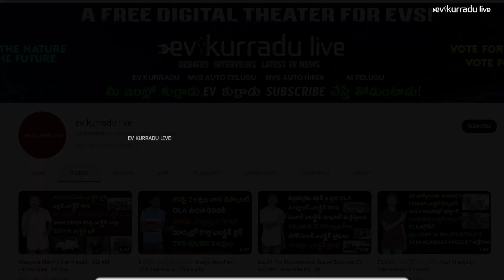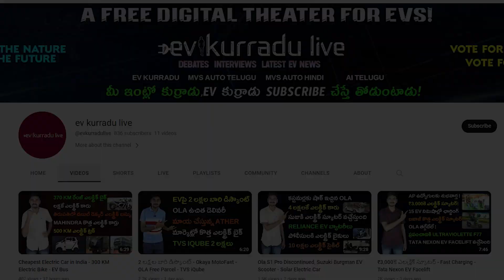300 KM ఎలక్ట్రిక్ సైకిల్ - EV Jobs - Ather 450x - BYD Electric Car - EV News Telugu 8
300 KM ఎలక్ట్రిక్ సైకిల్ - EV Jobs - Ather 450x - BYD Electric Car
EV News Telugu 8